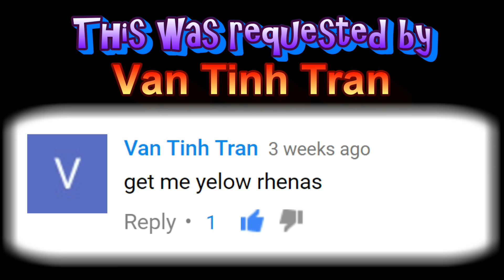THOMAS AND FRIENDS World's Strongest Engine #2 |TRACKMASTER THOMAS THE TANK Toy Trains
World's Strongest Engine #2 | THOMAS AND FRIENDS TRACKMASTER Kids Playing Toy Trains.
The World's  Strongest Engine Race! This competition involves the strongest engines who compete against each-other by pushing the opposing train. Today's contenders are Rheneas New Paint Job, Rheneas (Red), Skarloey, Mighty Mac, Paxton, Dart, Stephen the Rocket and Green Salty. Watch and see who is The Strongest Engine #2.

❤️ Thanks to Van Tinh Tran for the request!

❤ About cars4David ❤
Join Bradley, Crosby and David on Thomas and Friends adventures. We are all about making family and kid friendly videos. The kids of cars4David love to collect toy trains from Thomas and Friends like TrackMaster trains, TrackMaster Play Set, Take N Play toy trains and Play Set , Wooden Railway and some Thomas and Friends toys for Toddlers and Babies.